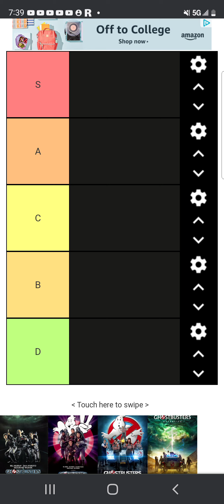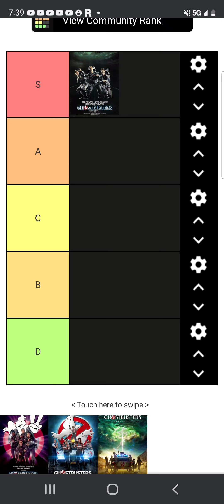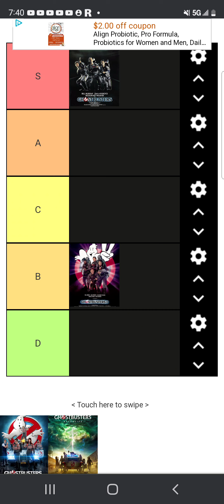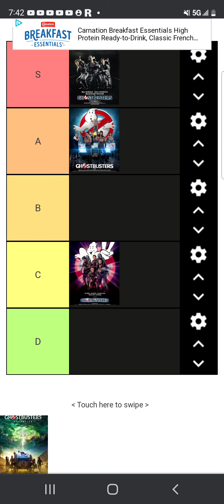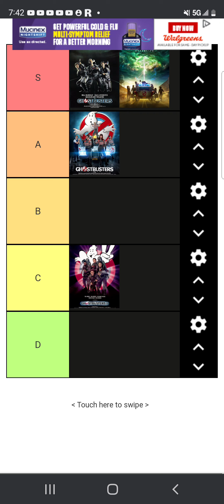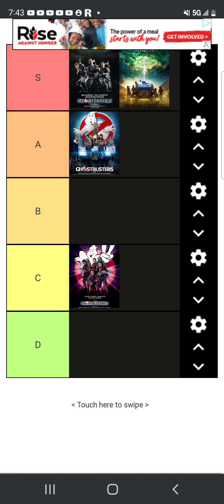ghostbusters tier list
don't get mad at me for this